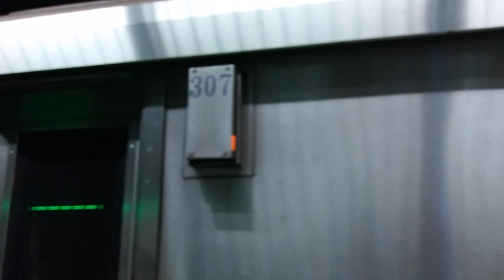|交通迷天地| [台北捷運]C371-3系 307/308 往G01新店 G05景美進離站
拍攝日期: 2020年11月18日
拍攝路線: G松山新店線
車次: 311
車號: 307/308
車況: 待發

English Description
Taipei Metro
Record Date: 18/11/2020
Record Line: Green Line (Songshan-Xindian Line)
Train Number: 311
Car Number: 307/308
Vehicle Condition: Pending status
Camera Model: CASIO EX-ZR1200